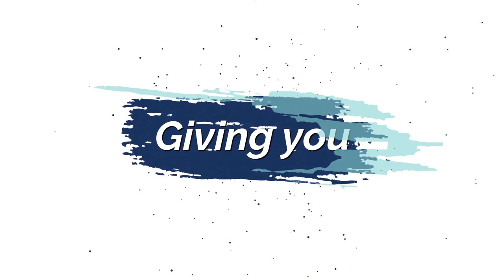Recovery Skills For Addiction (so you never have to live that nightmare again!)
These are the 5 MOST ESSENTIAL Recovery skills for addiction recovery during the first 6 months of recovery.  If you want to have a chance at long term sobriety, you absolutely must master these 5 skills coping/recovery skills.  Each one of these skills builds on the next and when you put them all together you have the formula for staying sober, healthy, and happy.

❤️️📣Learn How To Get Your Addicted Loved One FROM DENIAL INTO RECOVERY, using our INVISIBLE INTERVENTION method:

☎️If you'd like to schedule a PHONE CONSULTATION SESSION with one of our addiction specialists

About Me/Us
My name is Amber Hollingsworth, and I worked in a private psychiatric hospital for 10 years.  This facility provided acute care (short term) for serious mental health and Substance Use Disorders. I learned a LOT from my experience working in a psychiatric hospital.  I got to see and treat almost every type of mental health and addiction issue you can think of, but it felt like a revolving door.  I'd see the same people come in over and over and their families were absolutely desperate for help.

Unfortunately, the system isn't set up to help families in general.   I did pretty much every job in that hospital that a counselor could do!  I worked in detox.  I developed and ran an adolescent substance abuse program.  I worked sometimes worked on the unit with severe mental health patients such as Schizophrenia, Bipolar Disorder, Borderline Personal Disorder, and many more.

In addition to working as a counselor in the inpatient facility and the intensive outpatient programs, I also served as Patient Advocate and Service Excellence Coordinator.  The Patient Advocate is the person that gets called in when a patient or family member has a complaint.  The Service Excellence Coordinator was the person who trained all new staff on providing excellent clinical and customer services.

These experiences gave me a unique perspective on the flaws of our mental health and substance abuse systems and also what needed to be done to correct them.

I don't want to make the facility out to be an inadequate facility.  In fact, it was one of the better emergency mental health facilities.  It just wasn't useful for creating long term recovery. You see, the system just isn't set up in a way that's conducive to creating sustainable long term change for individuals or families.

All this led to me deciding to leave the hospital and start my own addiction treatment center, specializing in addicted family systems.  Over the years, I had developed lots of good relationships with other clinicians, and I knew who was the best!  I put together a superstar team, and we now run out own outpatient addiction treatment practice called Hope For Families Recovery Center.

We've worked very hard not to tie ourselves to the "big system." We don't work for the insurance companies.  We don't work for a hospital system,   We don't answer to anyone except our clients, their families, and the licensing boards that provide us with our professional license. We have all Licensed Professional Counselors (LPC)-(which is mental health counselors) and also Licensed Addiction Counselors (LAC).

We don't provide inpatient treatment, but we do partner with a phenomenal sober living facility called Greenville Transitions.  They offer top-notch sober living care for young men in the early stages of recovery.

Our YouTube channel is our way of trying to help as many people as possible find the answers they need to beat addiction.  We spend a ton of time and money, creating these resources and support that you find them valuable and will share them with anyone else you know who may need them.  The educational library of addiction resources on our YouTube channel is completely free of charge and are readily available to any person or family who needs them.

You can help us in our mission to get the right information to everyone who needs it by sharing these family recovery resources.

We know that not everyone can access our treatment services, but we do offer consultations and coaching sessions to individuals and families all over the country.